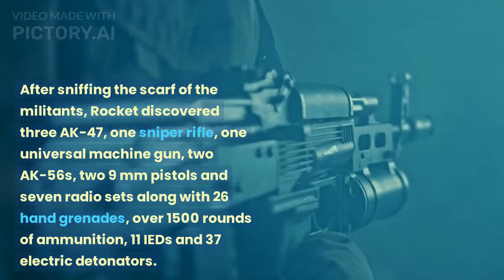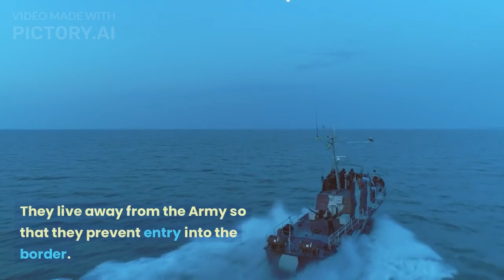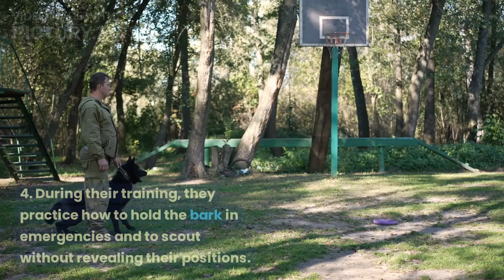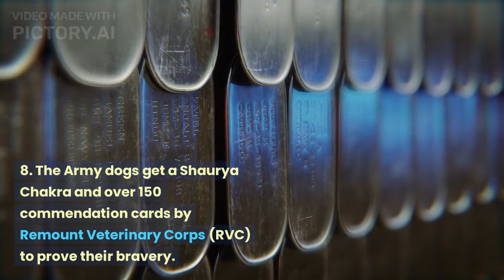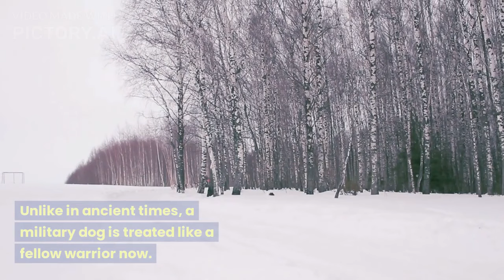Why These Four-legged soldiers (Dogs) are so important in The Indian Army?